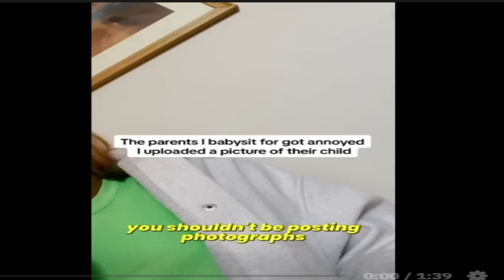Horrible Babysitter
This is the greatest dumb argument of All Time